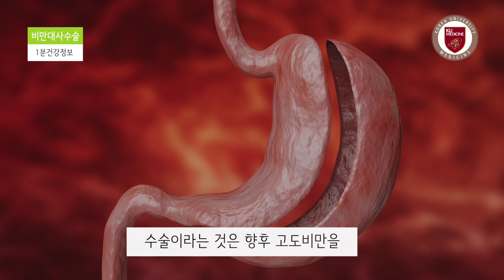[건강정보] 비만대사수술 Q&A - 비만수술 이후 관리는 어떻게 해야하나요? -고려대학교구로병원 비만대사센터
고려대학교구로병원  비만대사수술 Q&A
Q. 수술 후 관리는 어떻게 하나요?
A.최근 고도비만수술이 우리나라에 보험 적용이 되면서 활발히 시행되고 있고
많은 분들이 문의를 하고 있습니다.

우리가 잘못 알고 있는 것이 이러한 수술을 하게 되면 바로 체중도 빠지고
여러 동반된 당뇨가 호전된다고 오해하시는 분들이 있는데 사실은 그렇지 않습니다.
수술이라는 것은 향후 고도비만을 전반적으로 치료하고 관리하기 위한 하나의 시작일뿐입니다.

사실 고도비만 같은 경우는 단순히 수술적으로 치료하는 질환이기보다는
여러 가지 체중과 동반된 다양한 만성질환들의 집합소라고 할 수 있습니다.

따라서 수술적 치료 하나만으로는 해결할 수 없고 제2형 당뇨의 조절이라든지
약제의 조절, 영양치료 등이 필요합니다.
처음에는 과영양으로 고생하시지만 장기적으로는 여러 가지 미량원소, 비타민 등의 부족증이 올수 있습니다.

그래서 이러한 것들을 체계적으로 잘 관리하는 것이 필요하고 식이요법뿐 아니라 운동요법 또한
수술 이후의 체중조절, 건강관리에 굉장히 필수적인 요소입니다.

우리 병원 같은 경우 내분비내과, 가정의학과, 그리고 외과를 포함해서 영양팀, 운동치료사 등
여러 의료진이 다학제 진료를 해서 환자분들의 전반적인 생활 습관 향상과 수술 이후의 체중 관리,
고도비만의 재발을 막는 데 주력하고 있습니다.

-고려대학교구로병원 비만대사센터 김종한 교수